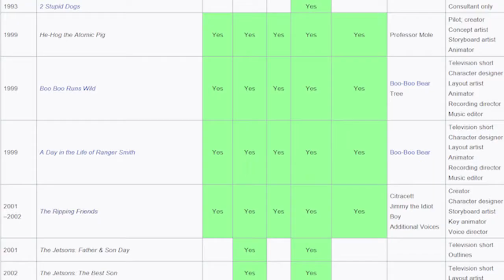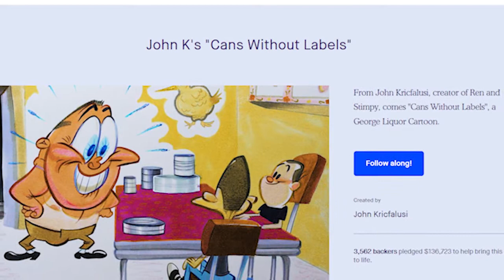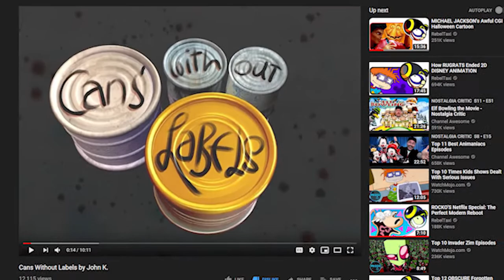Cans Without Labels: John K's Final Disappointing Short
Well it's time to stick my head into what has been described by many who have seen it as a horrible short... It's Good To Be Back! (P.S. I hate this too)

[Also watch the video to the end for a tease at my next topic]